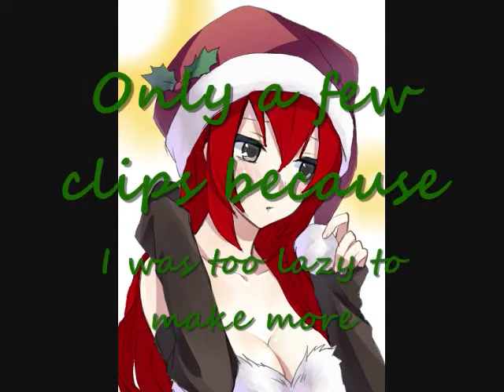MMD Christmas Shorts